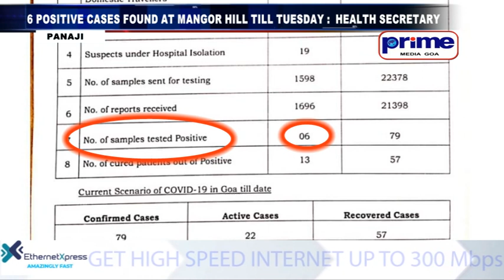6 POSITIVE CASES FOUND AT MANGOR HILL TILL TUESDAY HEALTH SECRETARY